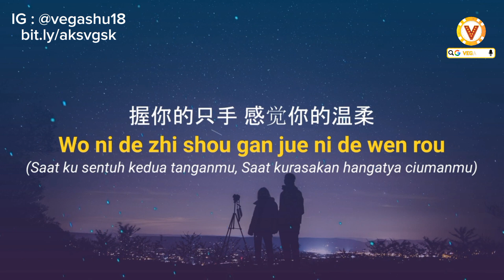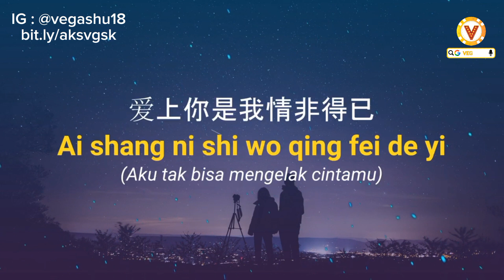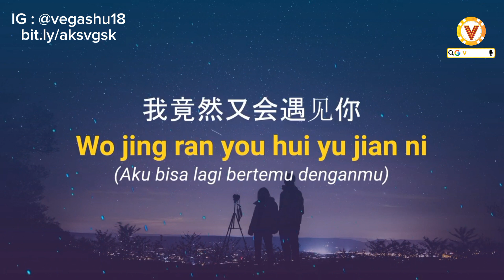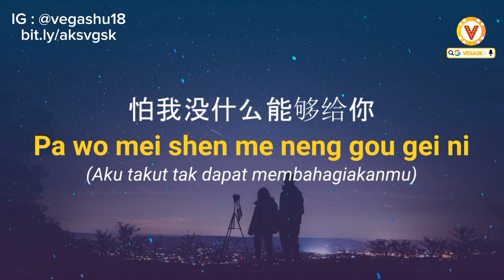HARLEM YU - QING FEI DE YI Ost. Meteor Garden (Lyrics Video)